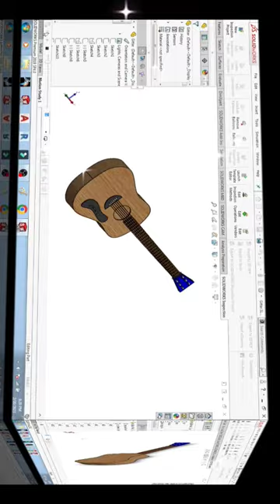look 🤯 Awesome Guitar 🎸 Designed in solidworks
Hello friends in this video i will show you incredible guitar desinged in SolidWorks. I designed only 6 hours and i will show you working view and rotational view as well as motion view.

Dassault Systèmes Solid Work, CATIA V5 SOFTWARE ,CAD 3D 3DEXPERIENCE CATIA V5®

solidworks
ikru entertainment
bahut hua samman
matlab for mechanical engineers
short video
solid work
aap ka aana dil dhadkana remix
aga barir malik hoy
ajmer dargah khadim fight
amijeketomar song
amir hindustani
anime recap
aphmau
asali wala bhoot asli wala bhoot
asha pasham song
ashley
bageshwar dham guru
bala bala
banduk banana
barrister babu song rishta tera mera
basic english vocabulary
bhoot ke gane
bimalhooper sambalpuri song status
bmw car
bmw drawing
break dance
car horn music
car music
cartoon cartoon cartoon
cat sound
catia drawing
catia tutorial
catia v5
chhotu dada ka ghar
comedy horror movie in hindi
converse all star shoes lace styles
css animation tutorial
cute ahmad shah
cute bff gifts
dacre stranger things
dali maloti
dancing lady serbia horror
david dobrik shorts
devil eyes
dhirendra shastri shorts
Soidworks design tutorial
solidworks design shorts tutorial
solidworks shorts
solidworks
solidworks shorts by design tutorial trainer
catia v5 tutorial
solid work
solidwork
solidworks tutorial for mechanical engineering
autocad course for mechanical engineering
catia assembly tutorial
ikru entertainment
catia tutorial
solid works
solidworks design
solidworks assembly
bahut hua samman
bench vise
catia v5 part design
cycle stunt
draw car 3d
how to make gear in solidworks
makeup
short video
shorts
solidworks assembly tutorial
solidworks basic
solidworks tips and tricks
3dexperience solidworks
assembly in solidworks
assembly solidworks
bicycle assembly
bus
cartoon cartoon cartoon
catia v5
catia v5 download and install
chunauti chunauti
how to draw thread in solidworks
manori resort
naruto vs sasuke
pareshan boys
roman reigns tik tok video
solidworks 3dexperience
solidworks assembly drawing
solidworks engine
solidworks gear
solidworks tutorial
keep supporting ??
keep watching ??
Keep Loving ?
Keep sharing ?
Thank you so much ?